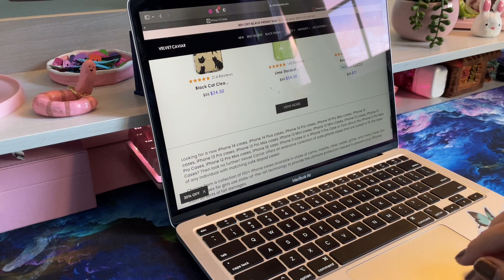Customizing my phone case! 🌙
Painting my phone case ✨🌙

ART SUPPLIES

🌈 Craft Smart Acrylic Paint (Colors: White, Light Pink, Bright Pink, Bright Red, Bright Yellow, Pale Blue, Turquoise, Purple)
🎨 Clear Paint Palette (4 PCS)
🖌️ Miniature Paintbrushes (10 PCS)

SOCIALS

MUSIC CREDITS